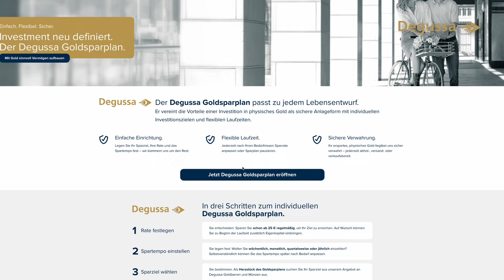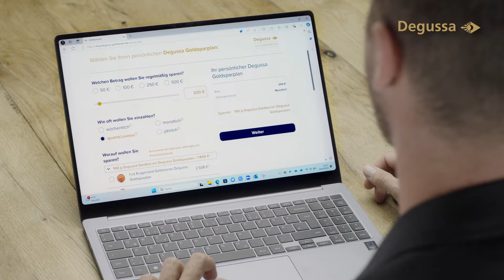Der Degussa Goldsparplan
Maximale Entscheidungsfreiheit ist das, was Sie sich von einer modernen Anlageform wünschen. Der Degussa Goldsparplan vereint die Vorteile einer Investition in physisches Gold als sichere Anlageform mit individuellen Investitionszielen und flexiblen Laufzeiten. Sie legen Rate und Zahlungsrhythmus fest und gestalten so den Goldsparplan nach Ihren Bedürfnissen.